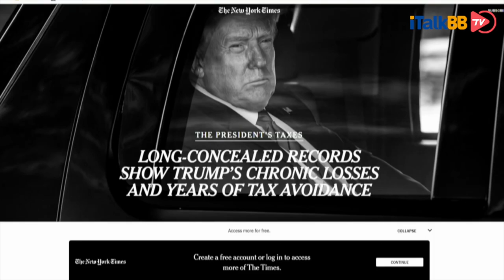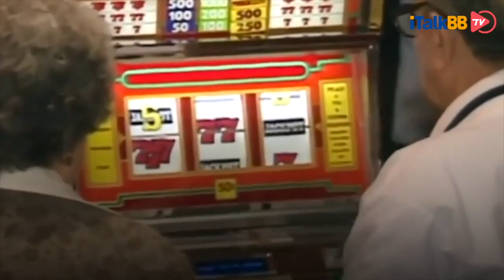特朗普卸任在即，成为平民后的他，会面临众多起诉吗？如果有，会有哪些？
随着本周特朗普政府与拜登团队权利交接工作的启动，不难预见，几十天后的特朗普，将会卸任总统，回归到普通平民的队伍中来。特朗普因为美国总统的身份而享有司法特权，不论是刑事或民事案件都得以豁免，但当他恢复普通人身份后，是否会有官司缠身呢？如果有，他将会收到哪些起诉书呢？今天我们就来梳理一下。